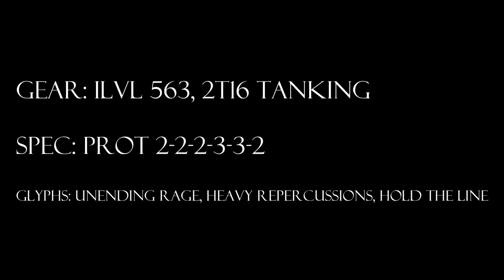World of Warcraft, Level 90 Protection Warrior Solo: Omnotron 10 Heroic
The Cranky Tank solos Omnotron 10H in Blackwing Descent.